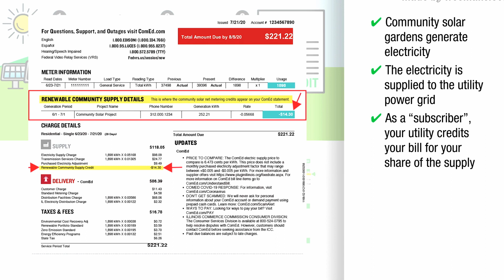Go Solar, No Panels Required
Community solar allows consumers to support the development of renewable energy generation without having to install solar panels on their roof. Participating consumers have the choice to participate as "subscribers" in a community solar project.